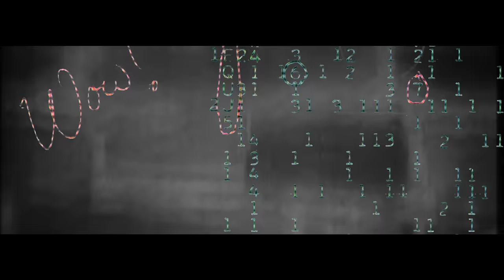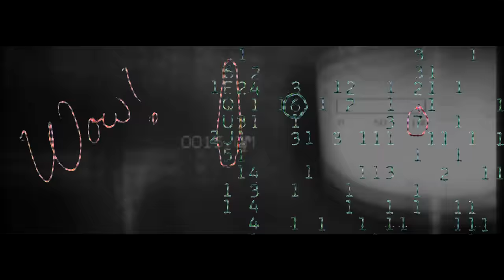PLASTI & AKAR ►CODE 6EQUJ5◄ [ EP PROMO] prod.J.A.N.K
BEAT SAMPLE by PSYK